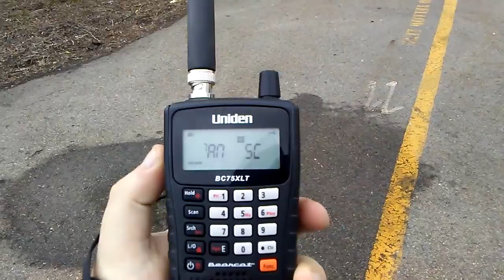4/9/2018 CN E/B at 223.5 @ 4:00 PM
Eng #'s
CN 2691
CN 8870